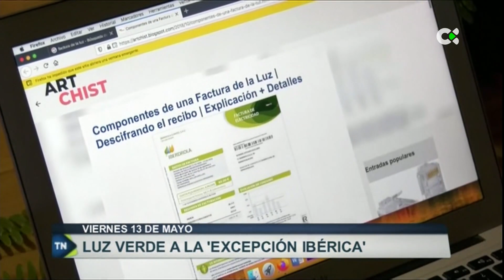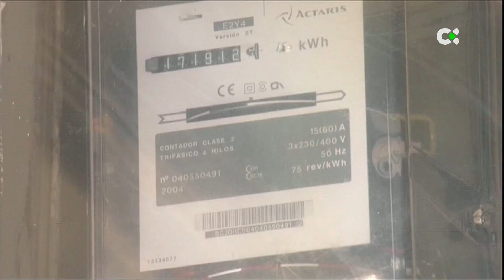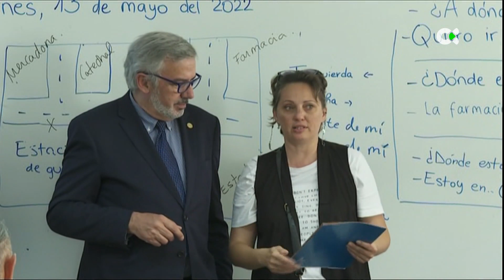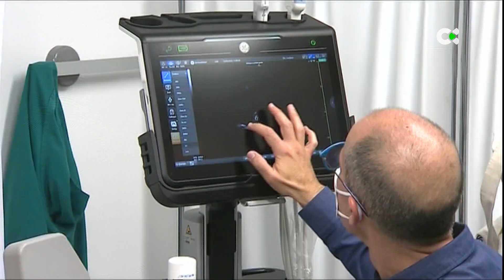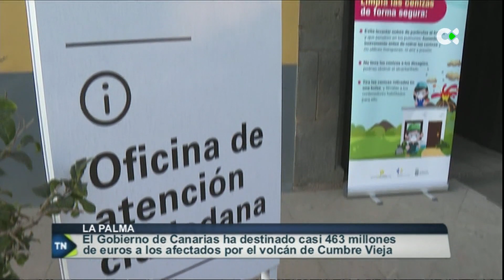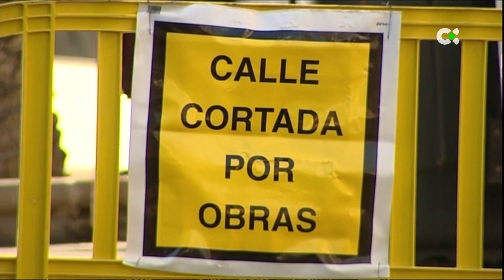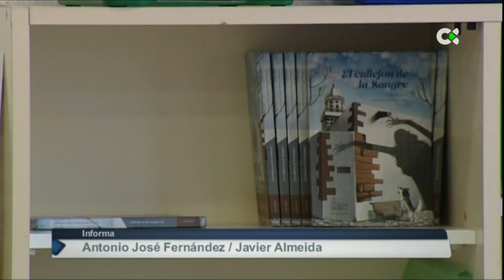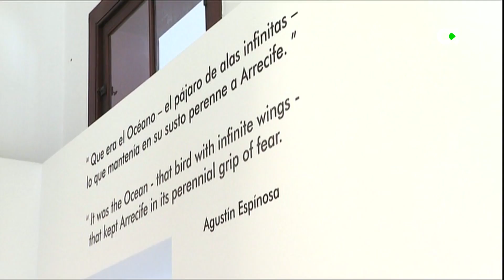Telenoticias 1 | 13/05/22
Resumen de los titulares de este viernes, 13 de mayo de 2022, en TN1Canarias